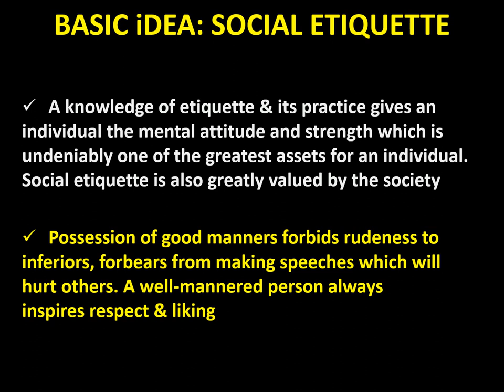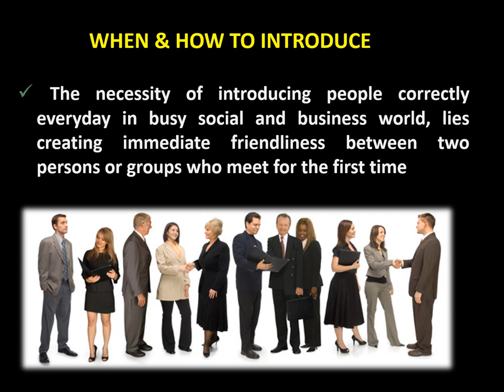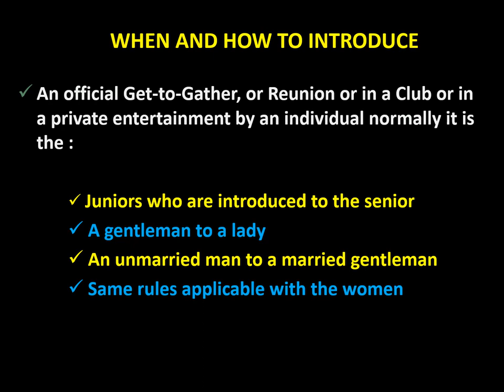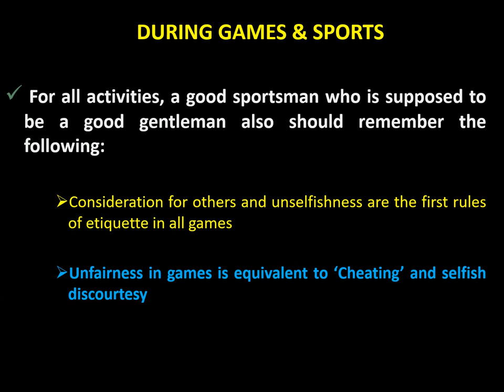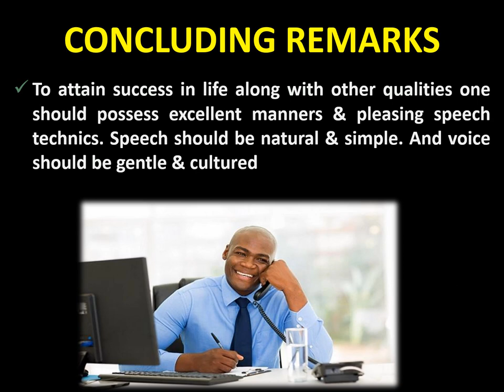Social Etiquettes Explained.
This is a movie Review channel. This video is on Customs & Etiquettes.